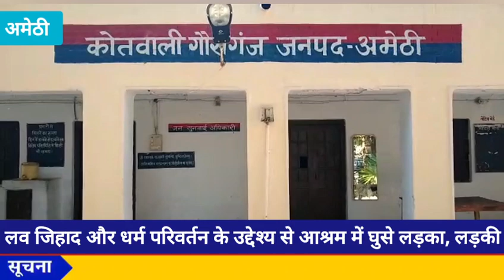मुस्लिम लड़के के साथ हिंदू की नाबालिक लड़की परमहंस आश्रम में नापाक कोशिश करते हुए पकड़े गए।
amethi bjp latest latestnews live news upnews अमेठी बीजेपी बीजेपी_उत्तर_प्रदेश मुस्लिम लड़के के साथ हिंदू की नाबालिक लड़की परमहंस आश्रम में नापाक कोशिश करते हुए पकड़े गए।